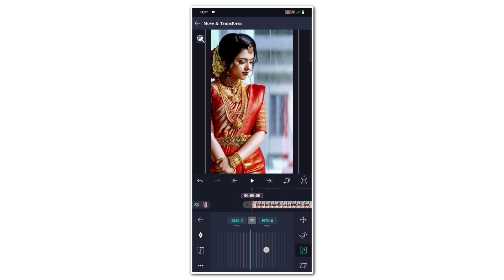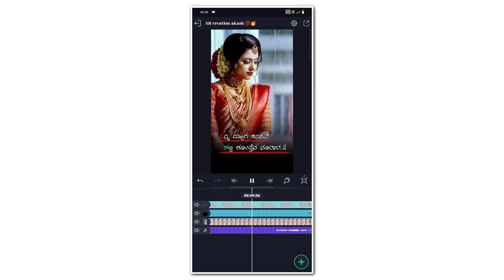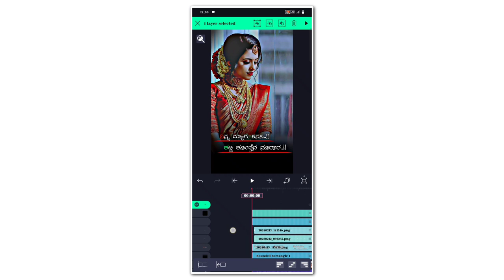💔Malu Nipanal New janapada video Editing alight motion kannada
ALL PRESENTS 👇🚨🚨
Shake effect PRESENT 🖇️✅